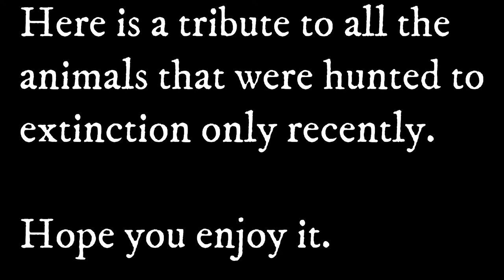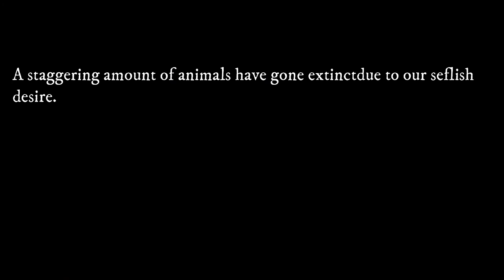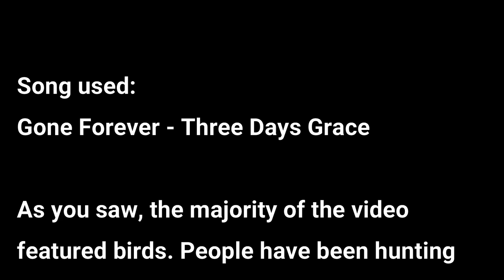Tribute to recently extinct animals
This took me a long time to complete and adjust. Hope you all enjoy!